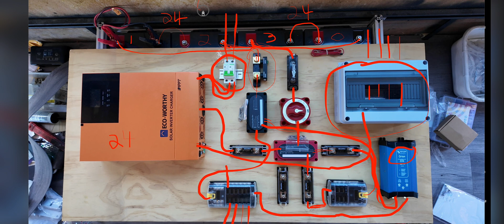24v Van Life Electrical | Install a simple all in one inverter system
Today ill be covering the basic components required for a simple & affordable 24v electrical system. You'll also learn a few techniques I use to strip and crimp the wires.

Here is an Amazon Link to all the components used in this video

*** Amazon Links for the products in my van

*** Book a 1-on-1 with Nomad Brad for expert advice on Nomad life, Vehicle builds, or electrical

*** Please consider becoming a member!
 Your support helps me to continue making videos.
Ill be sending the first 100 channel members a FREE Nomad Brad Sticker ( valid for USA shipping addresses only )